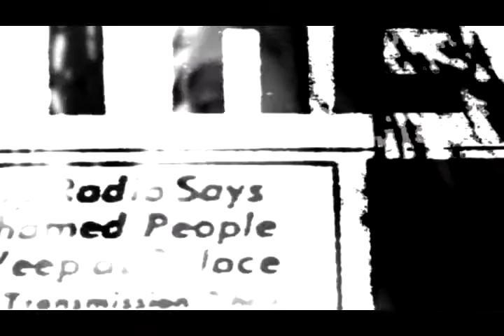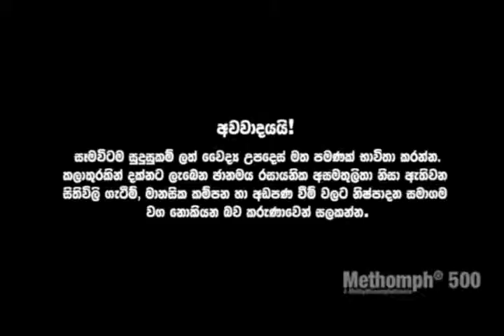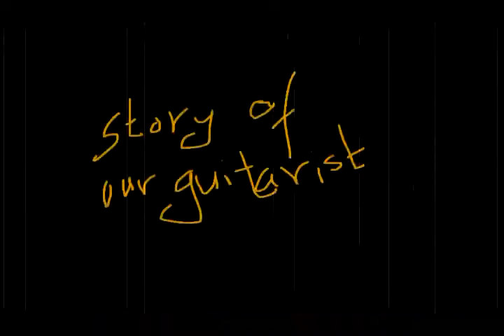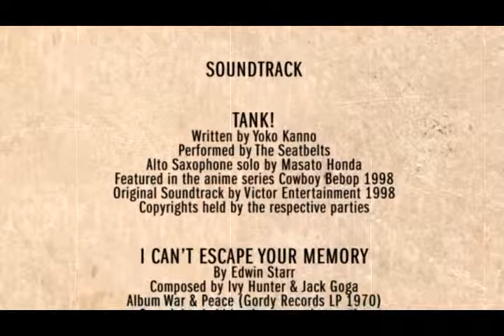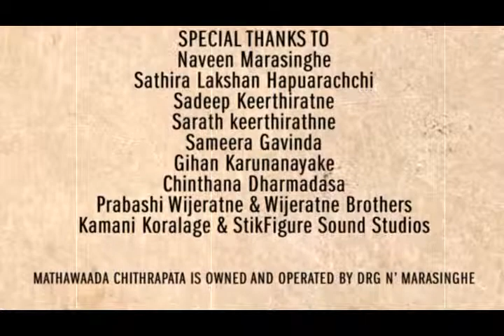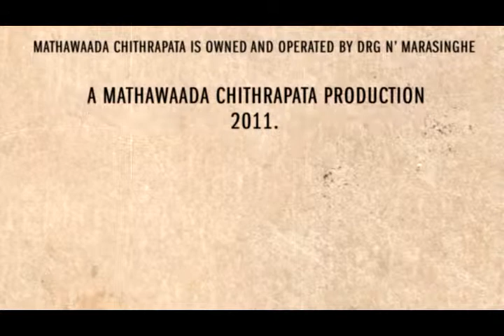Mata Pissu, Naha Mobile, Psychedelic Adaraya A film by DRG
Mata Pissu, Naha Mobile, Psychedelic Adaraya
(Me Mad, No Mobile, Psychedelic Love)

A Film by DRG

Film Synopsis

He's an ordinary youth until one day he gets a call, a wrong number and everything fall apart... what? We should do the revolution. This film sucks... don't you know that you moron... an insane yes... he becomes a pissa and treated with ... what... ah yes it's groundbreaking... I see colors oh yeah... I see bubbly, vivid colors, very bright, very dull but why? Oh when this will finish... until you say so... okay I got the synopsis for this film... what? A guitarist... and a retro film star...no no no... you are kidding me...

Starring Gihan Karunanayake, Kavya Gunawardene, Kanishka Paternott, Jesh Arulrajah, Kushani Peries, Gayan Peries, Chaminda Lakmal Abeysekara, DRG & Randhula De Silva
Shot & Cut by DRG
Cartoon Stills by Althaaf Hameem
Production Assistance by Hansani Pabasara Niriella
Produced by Randhula De Silva
Written & Directed by DRG
A Mathawaada Chithrapata Release 2011